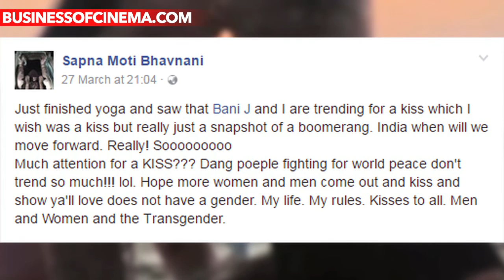Sapna Bhavnani BREAKS SILENCE With This Post On Her Lip Lock Picture With Bani J!